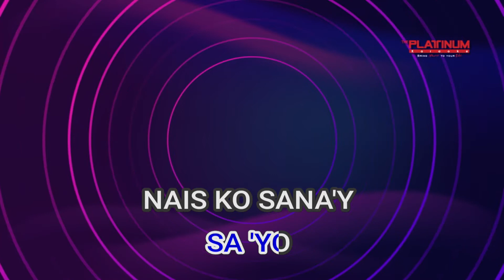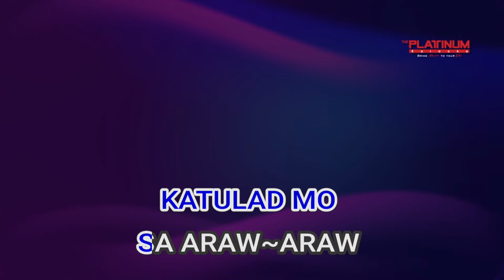07123 Ikaw Lang Smokey Mountain